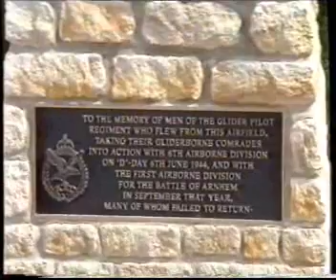Clip 5 Wreaths